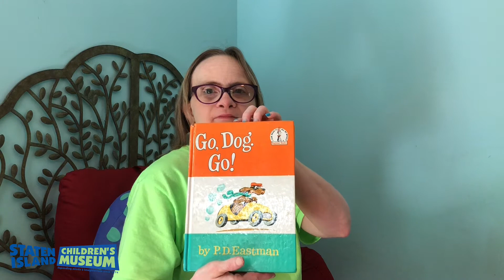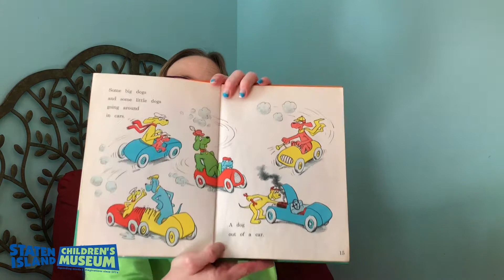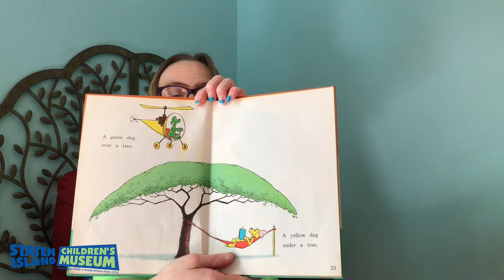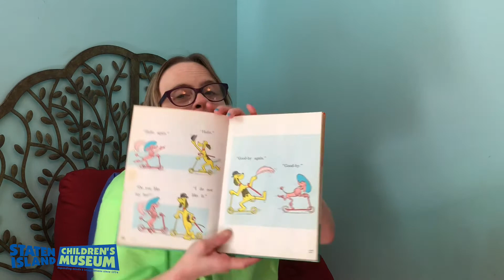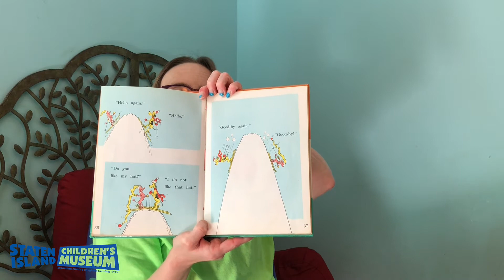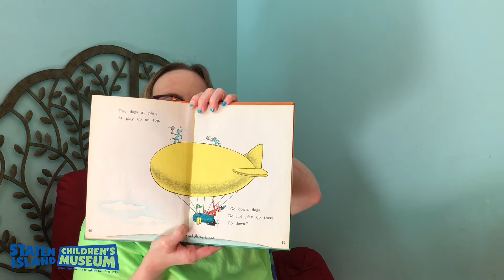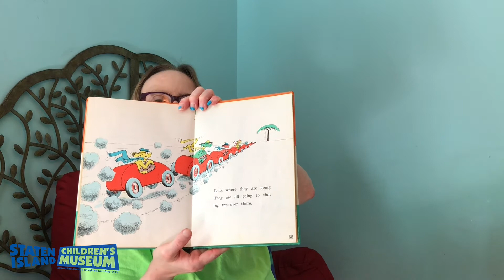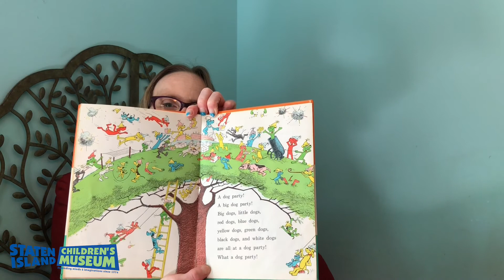Go, Dog. Go! by P.D. Eastman Read Aloud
Today Jackie is reading Go, Dog. Go! by P.D. Eastman.